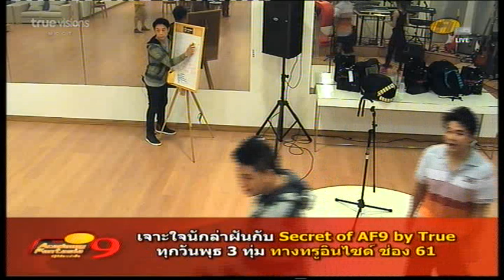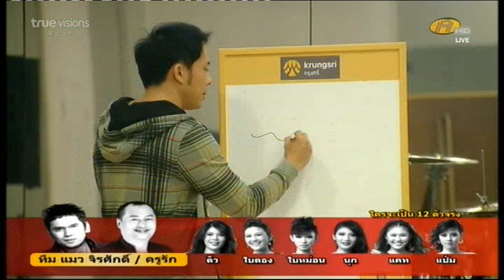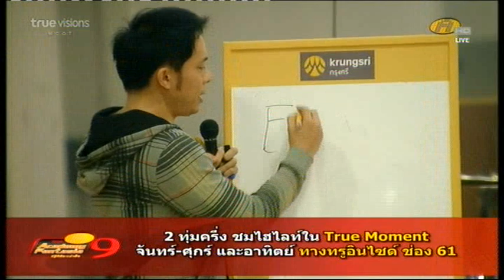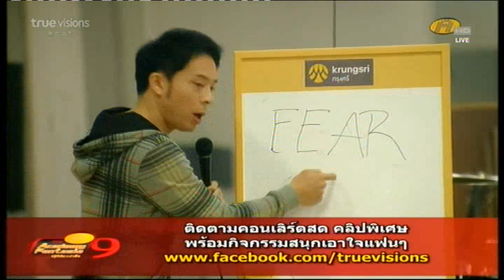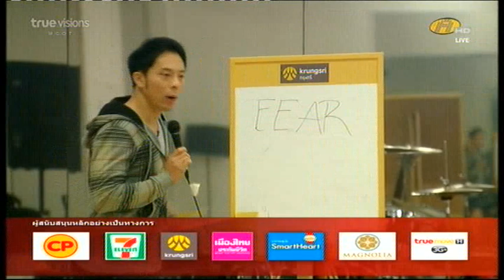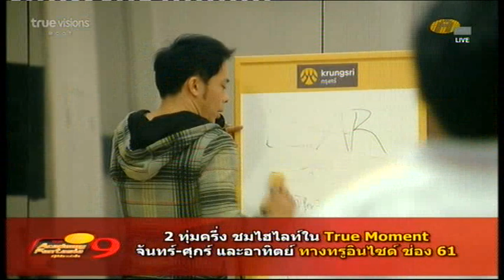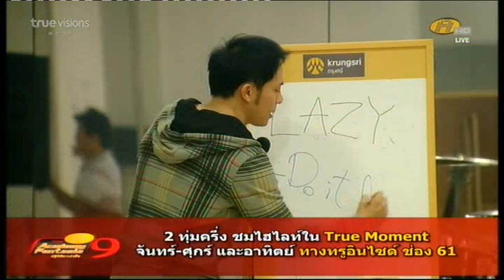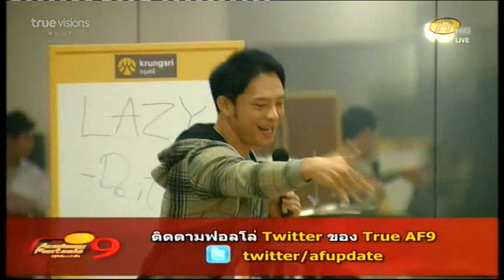Class Dance ครูคิมสอน จิตวิทยา การเต้น